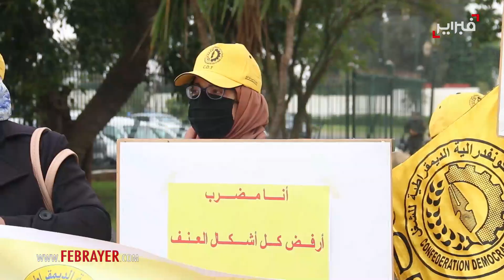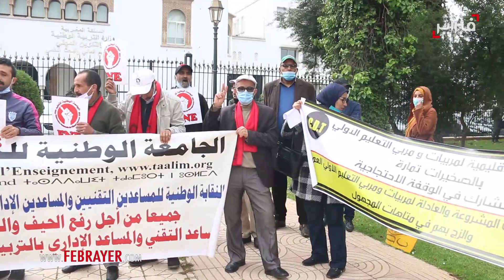صرخة المربيات: نعاني الحيف والابتزاز والاضطهاد